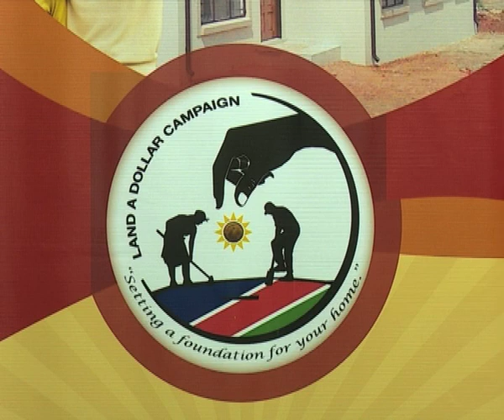Land a Dollar-NBC